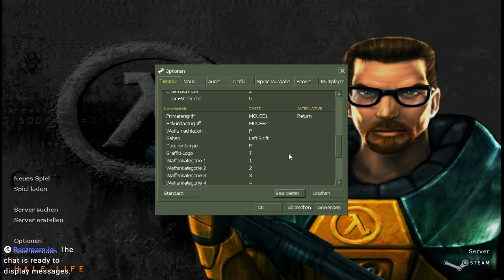Half-Life Livestream (german/blind) Teil 6